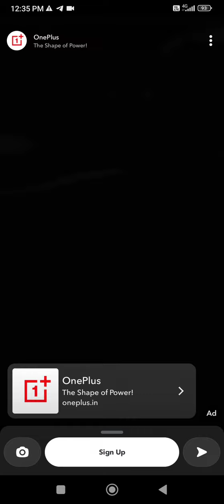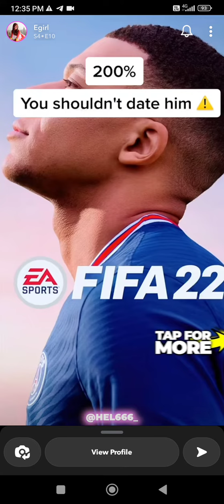Spider web girls.... Cosplay